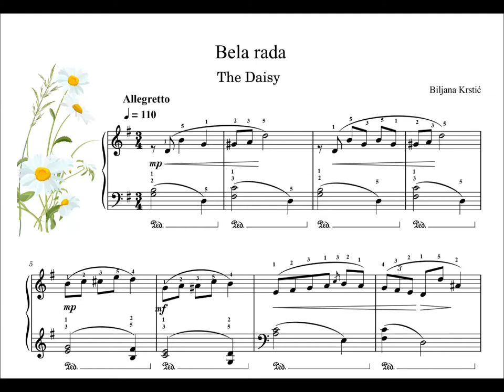Biljana Krstić The Daisy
Piano piece about a gentle flower.